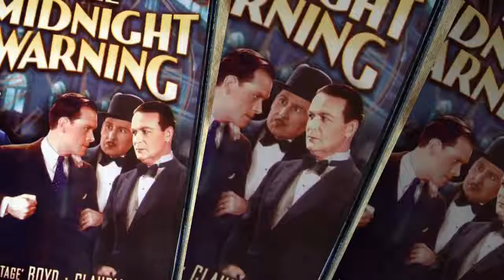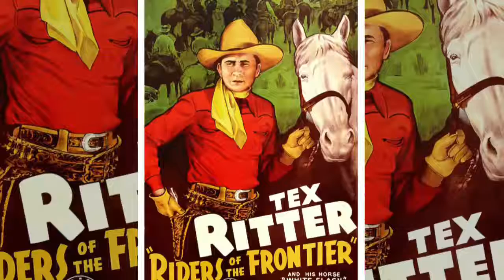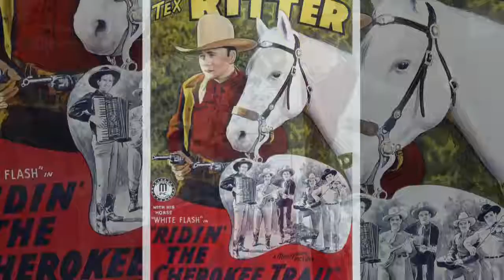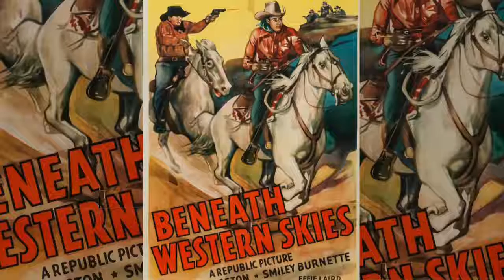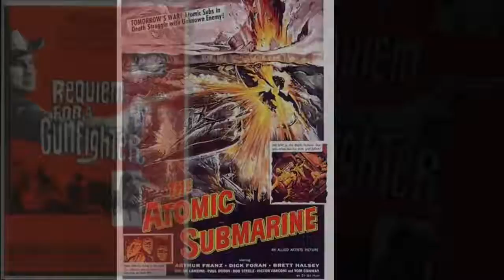SPENCER GORDON BENNET FILMS